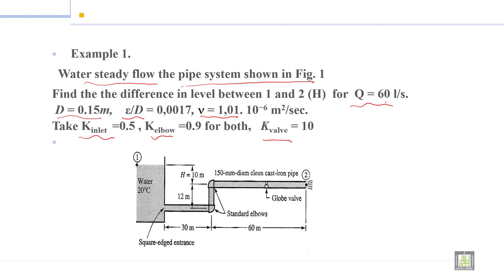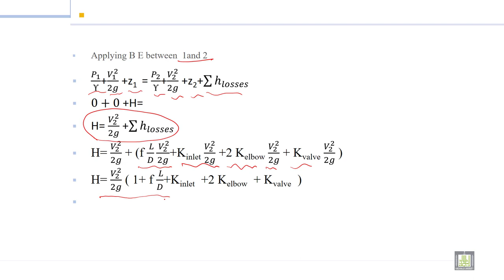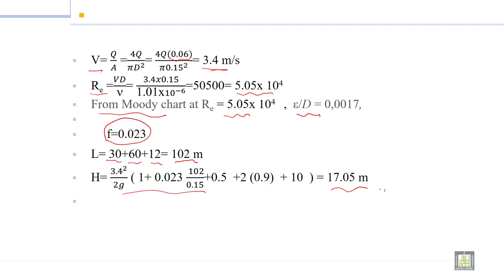Fluid Mechanics -1 | 9-8 | Example on flow through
الوحدة 9 : Flow Through Pipes
الدرس 8 : Example on flow through
Solving example on flow through